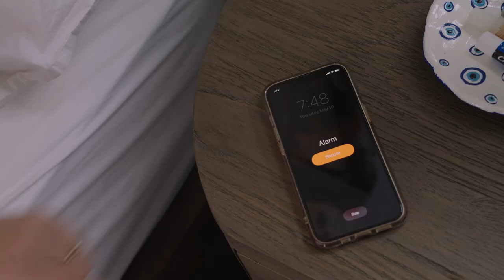Unlock Gorgeous Hair with BRAE HAIR CARE Essential Spray | Ultimate Hair Care Routine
Discover the secret to stunning, healthy hair with BRAE HAIR CARE Essential Spray! In this video, we'll show you how to incorporate this must-have product into your daily hair care routine for incredible results.

Say goodbye to frizz, damage, and dullness, and say hello to the hair of your dreams. Watch now to learn how to use the BRAE HAIR CARE Essential Spray and achieve the locks you've always wanted.